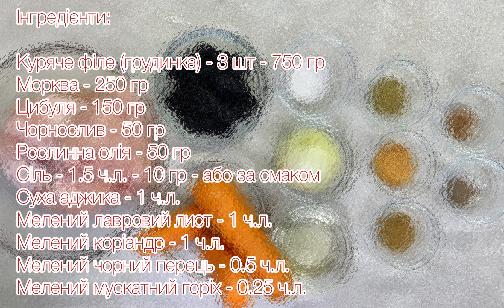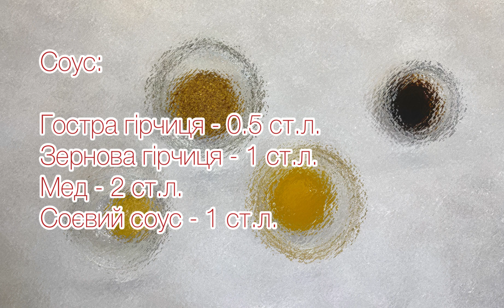СОКОВИТІ КУРЯЧІ РУЛЕТИКИ – ГОТУЄМО БЕЗ ДУХОВОЇ ШАФИ | STUFFED CHICKEN ROLLS RECIPE – NO BAKING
Вітаю вас на каналі Cooking with Lesia Pizhyk! Слава Україні!
Друзі, я продовжую готувати серію рецептів без використання духової шафи та світла. І ось один з чудових рецептів соковитих курячих рулетиків з начинкою, які можна приготувати і до святкового столу! Це просто, швидко смачно і дуже гарно! Рекомендую!

Інгредієнти на 3 шт:
Основа:
- куряче філе (грудинка) – 3 шт – 750 гр
Начинка:
- морква – 250 гр
- цибуля – 150 гр
- чорнослив – 150 гр
- рослинна олія – 50 гр – для смаження
- сіль – 1.5 ч.л. – 10 гр – або за смаком
- суха аджика – 1 ч.л. – або за смаком
- мелений коріандр – 1 ч.л. – або за смаком
- мелений лавровий лист – 1 ч.л. – або за смаком
- мелений чорний перець – 0.5 ч.л. – або за смаком
- мелений мускатний горіх – 0.25 ч.л. – або за смаком
Соус:
- мед – 2 ст.л.
- зернова гірчиця – 1 ст.л.
- соєвий соус – 1 ст.л.
- гостра гірчиця – 0.5 ст.л.

Welcome to my Cooking with Lesia Pizhyk channel! Glory to Ukraine!
Friends, I continue preparing a series of no-baking recipes. So, to cook them you don't need light. Here is one of the wonderful juicy chicken rolls recipes. It's simple, quick, tasty, and beautiful! So, you'll be able to cook them for the festive table as well. I recommend!

Ingredients for 3 pcs:
Base:
- chicken fillet (breast) - 3 pcs - 750 g
Filling:
- carrots - 250 g
- onion - 150 g
- prunes - 150 gr
- vegetable oil - 50 g - for frying
- salt - 1.5 tsp. - 10 g - or to taste
- dry adjika - 1 tsp. - or to taste
- ground coriander - 1 tsp. - or to taste
- ground bay leaf - 1 tsp. - or to taste
- ground black pepper - 0.5 tsp. - or to taste
- ground nutmeg - 0.25 tsp. - or to taste
Sauce:
- honey - 2 tbsp.
- whole grain mustard - 1 tbsp.
- soy sauce - 1 tbsp.
- hot mustard - 0.5 tbsp.